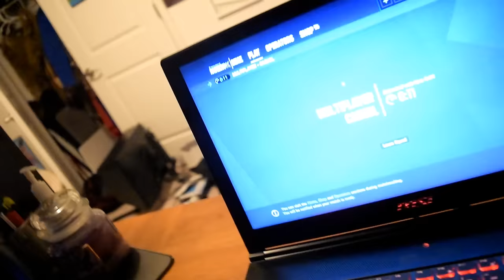YOU EVER CRY LAUGHING? TEARS.. (pt.2) | Rainbow Six: Siege Gameplay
~CK